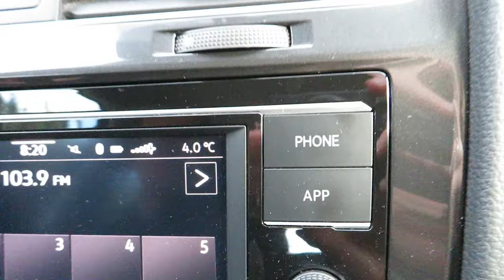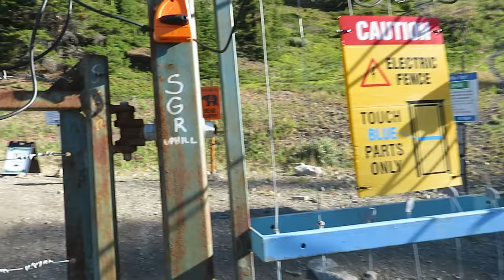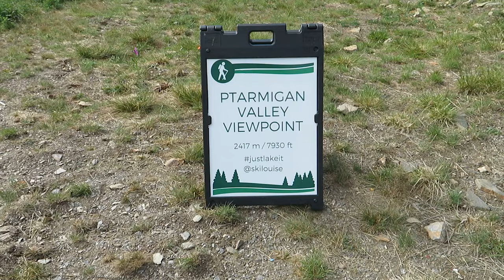Wij hebben een beer gezien!! I Lake Louise Gondola I Canada vlog 12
Hallo allemaal! Wij zijn Nena en Brandy en wij gaan op reis door Canada, Chili, Peru en de Verenigde staten. In deze video zie je dat we de gondel nemen bij Lake Louise en een beer zien!